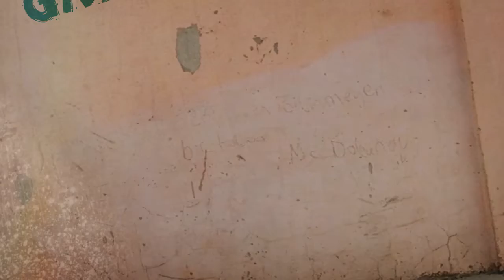lady gaga always remember us this way reggae remix